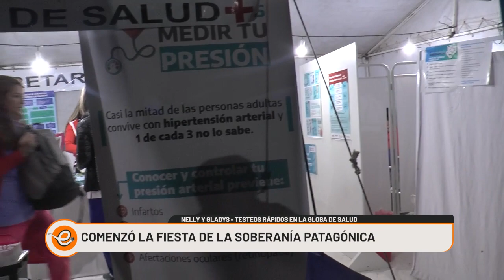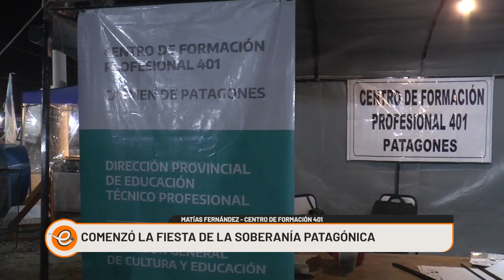COMENZÓ LA FIESTA DE LA SOBERANÍA PATAGÓNICA